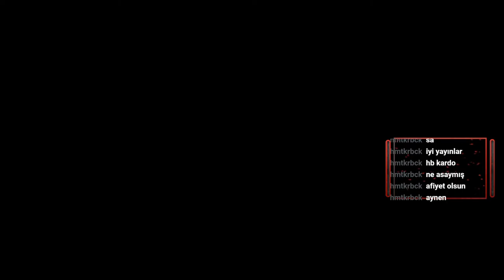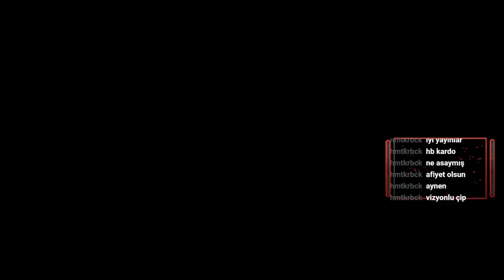Serious Sam 4 I CARCASSONNE İÇİNDE I BÖLÜM 5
Bahsettiğimiz kaleye ulaşmış bulunuyoruz geriye sadece kaseyi almak kalıyor.

Sosyal Medyalarım;